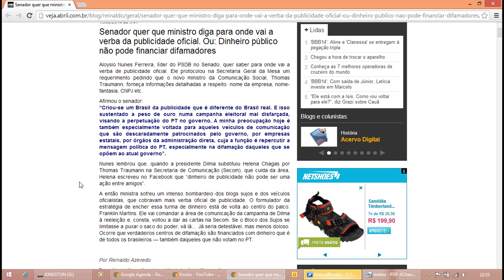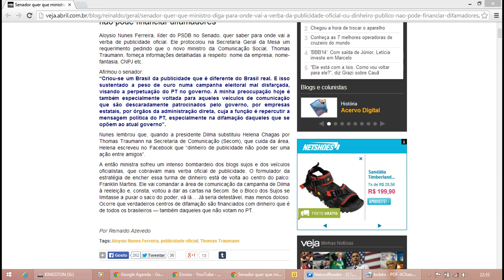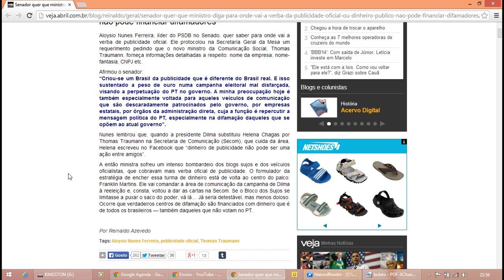Reinaldo Azevedo - Aloysio Nunes quer que ministro diga para onde vai verba da publicidade oficial.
Senador quer que ministro diga para onde vai a verba da publicidade oficial. Ou: Dinheiro público não pode financiar difamadores.